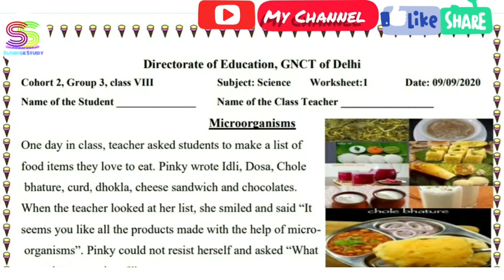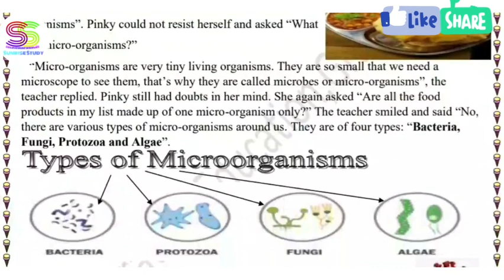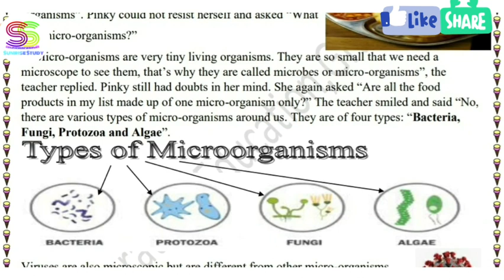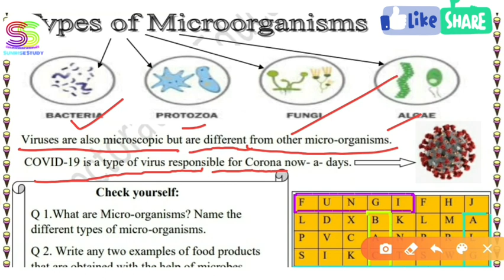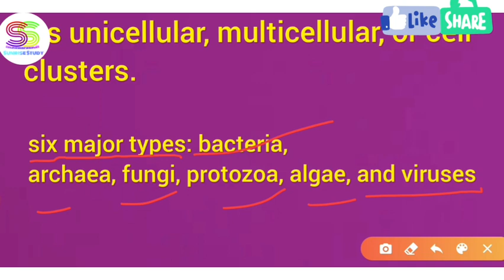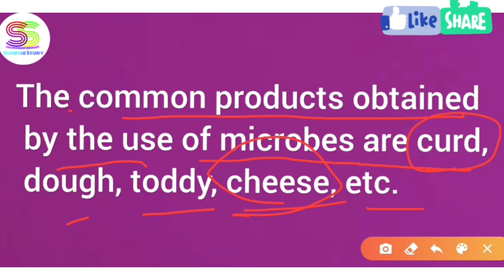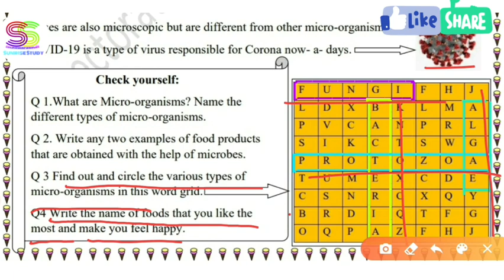Worksheet no. 01 Class 8 Science (ENGLISH MEDIUM) DOE CBSE NCERT BOOK DELHI